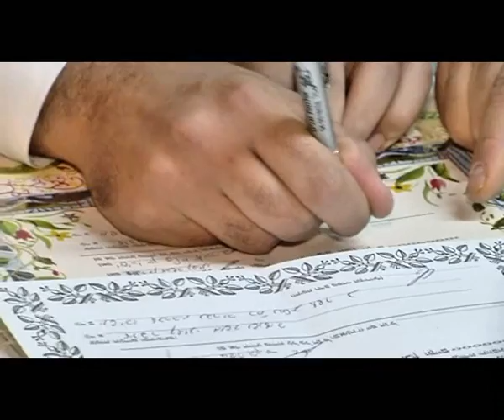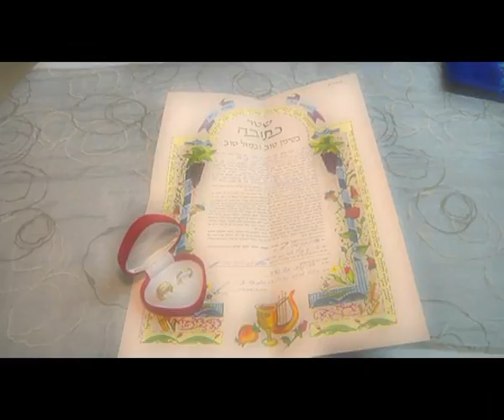החופה של רינת ואלירן.wmv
בסופו של דבר עדיף ללכת עם הטוב והמוכר. האמינות השירות .היחס והמקצועיות. ליאור צלמים...לפרטים 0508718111